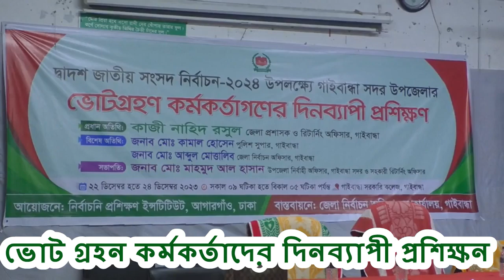গাইবান্ধায় ভোট গ্রহন কর্মকর্তাদের দিনব্যাপী প্রশিক্ষন